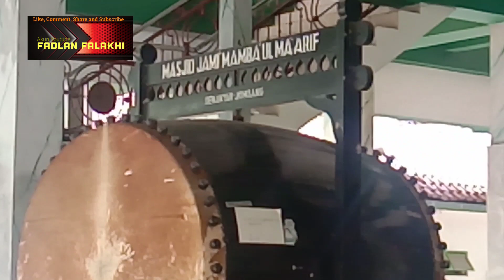SOWAN KE PP. MAMBA'UL MA'ARIF DENANYAR JOMBANG